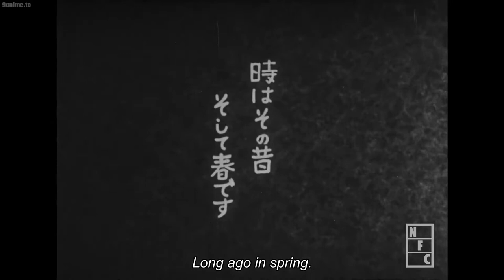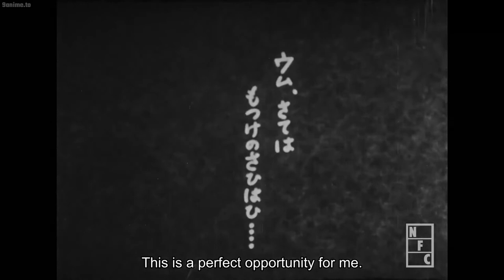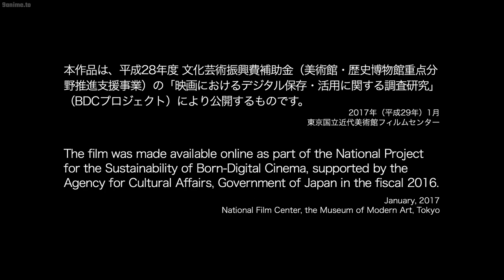Genroku Koi Moyou: Sankichi to Osayo [1934]